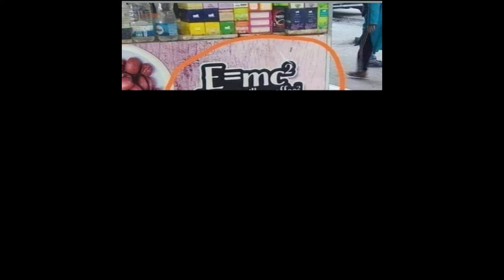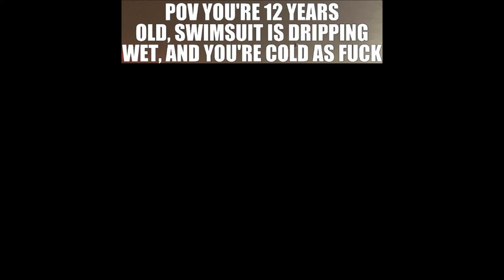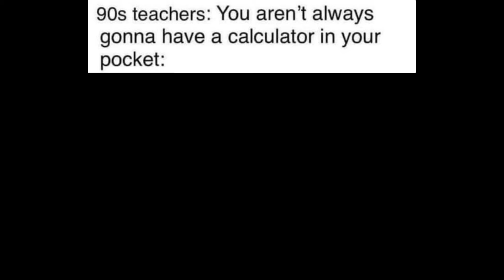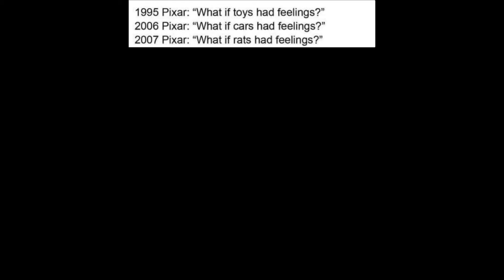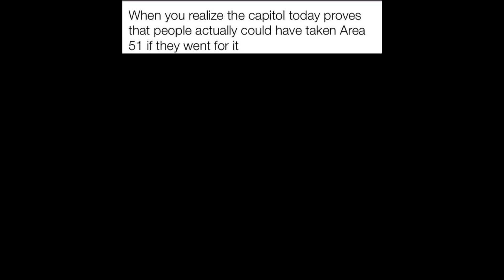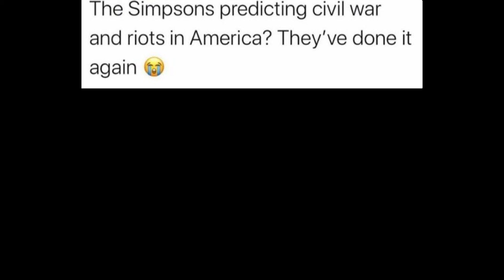50 Memes for a Weird Morning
Vague attempt to not be 100% political memes. Dank, wholesome, and hand-picked as always.